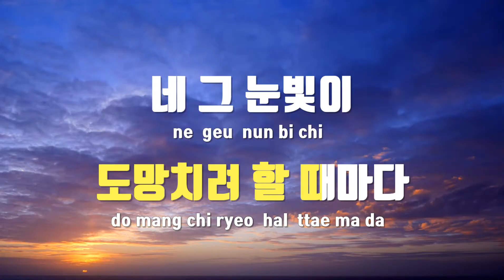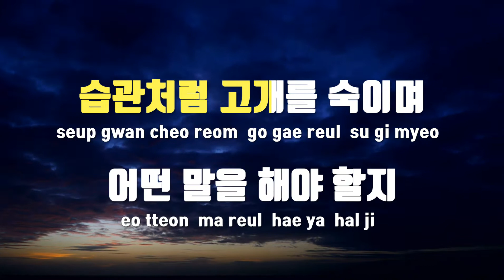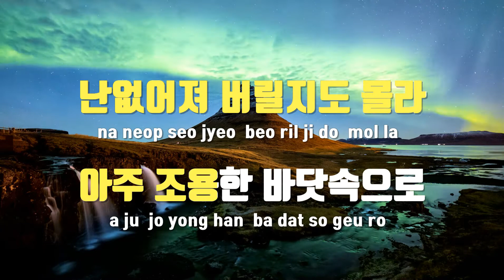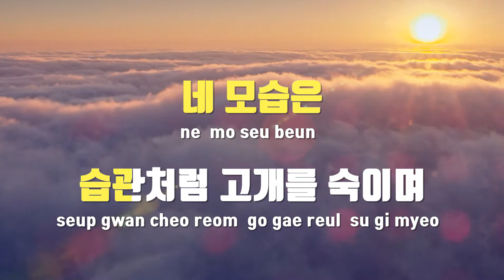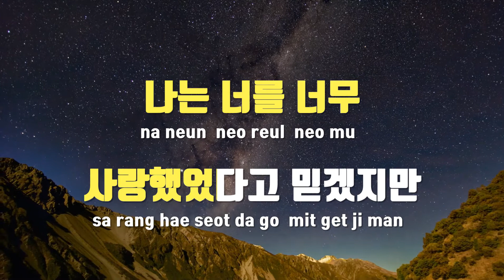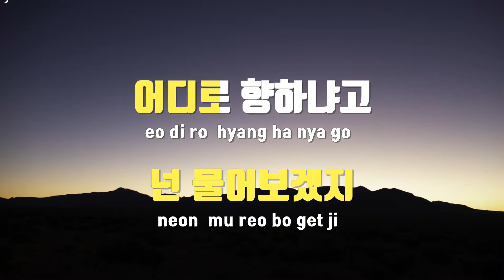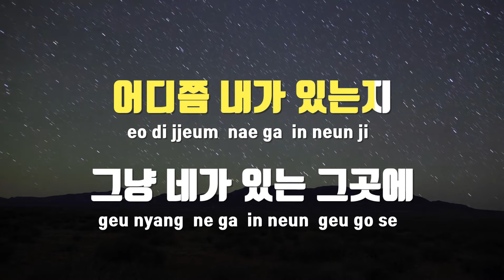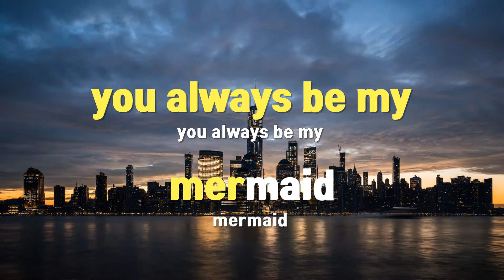[TJ노래방 / 남자키] Mermaid - 볼빨간사춘기 / TJ Karaoke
Mermaid  --  볼빨간사춘기